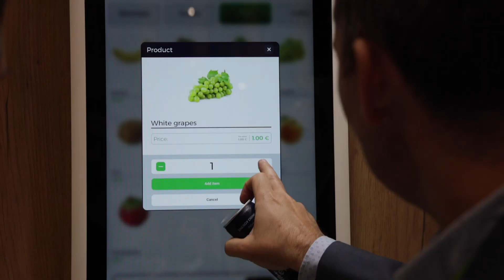Televend Venditalia 2022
Televend went to Venditalia. See how it was and what we have prepared for the most important worldwide vending show.

Check our all-in-one AI-based solutions for Vending, Micro Markets, OCS, HoReCa, and Professional Coffee and see why the future never looked brighter.

To learn more visit televend.eu